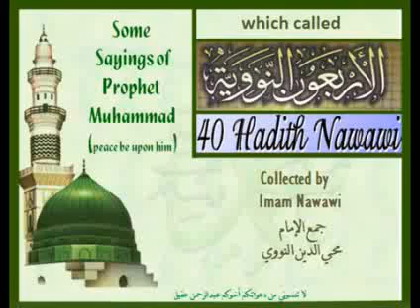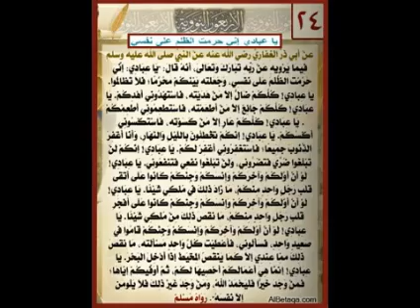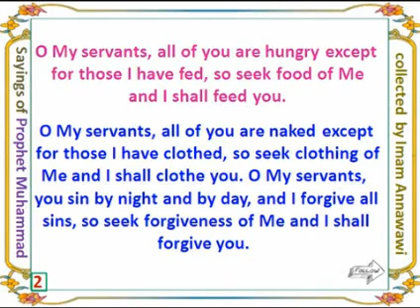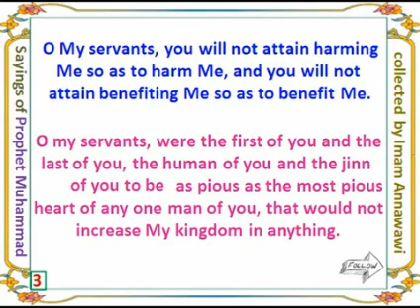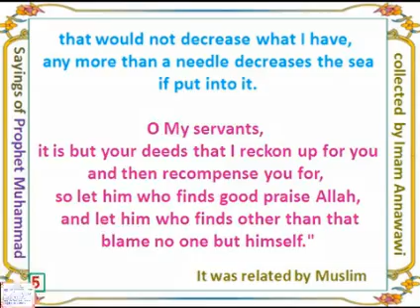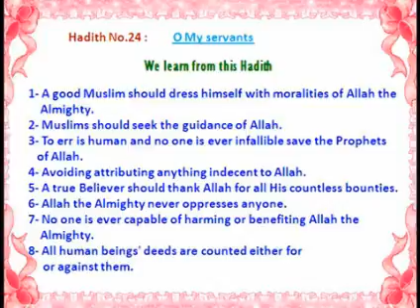024 Imam Nawawi Hadith 24 أحاديث الأمام النووي